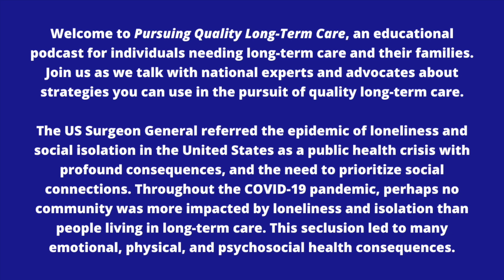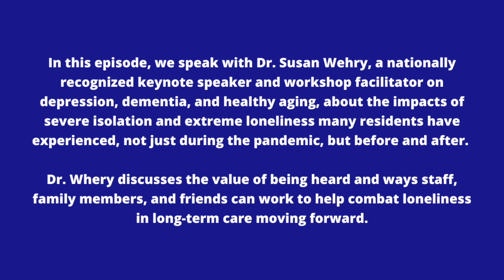The Value of Being Heard: Loneliness and Social Isolation in Long-Term Care